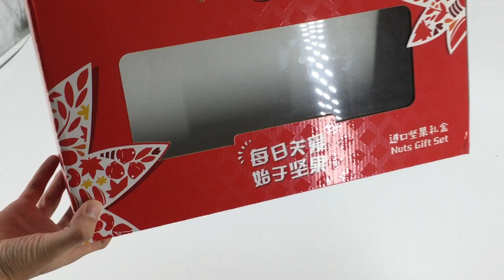Dried Fruits and Nuts Gift Packaging Box with Nylon Handle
Would You want to check more details about our company? check our website and see more information and single products!